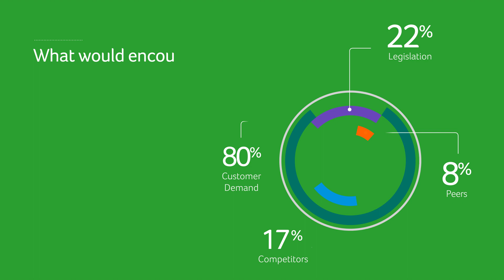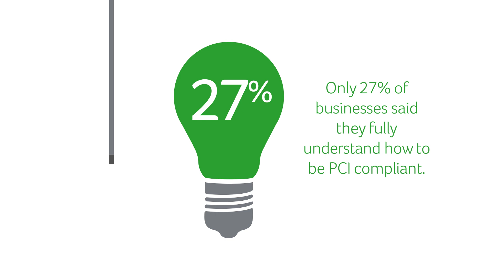The Payments Landscape Report 2014 - Sage Pay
In our fourth annual report into the payments landscape, we aim to provide an insightful picture of the industry in 2014, both online and offline.